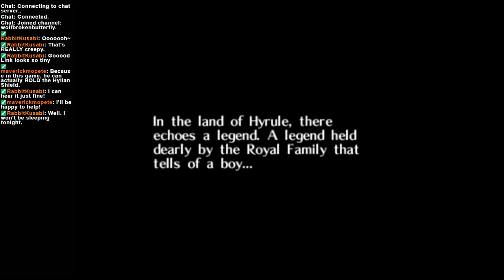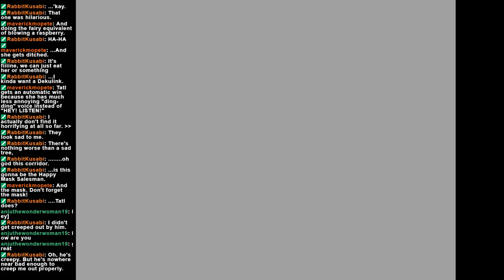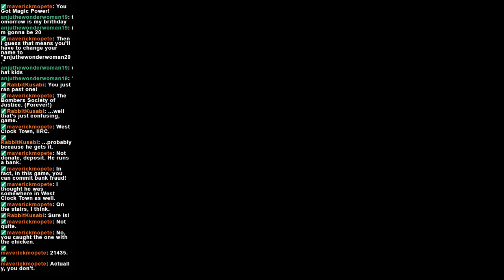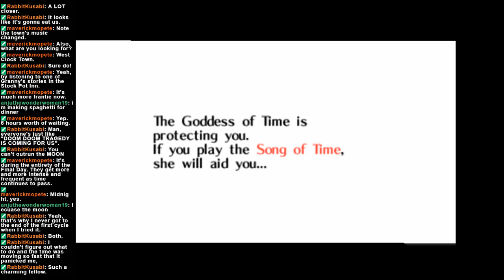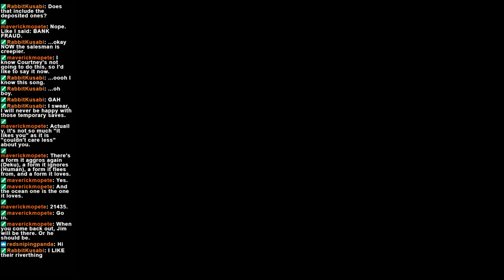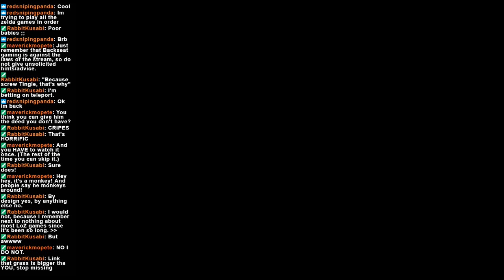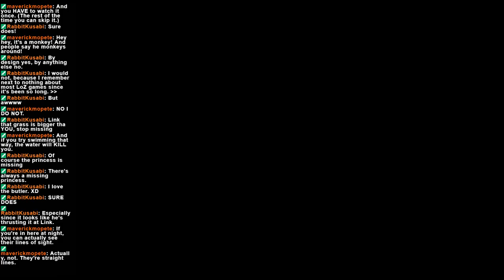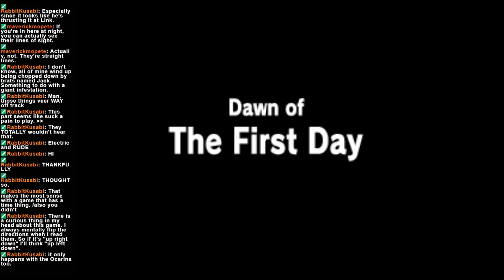Majora's Mask (99%) [Part 1]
[LUMEN]
Maverick
Pie